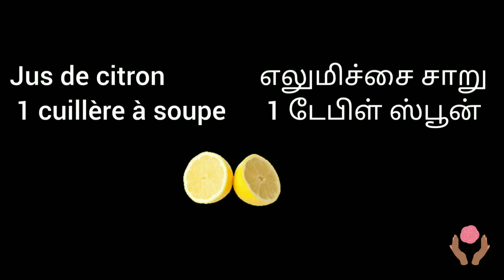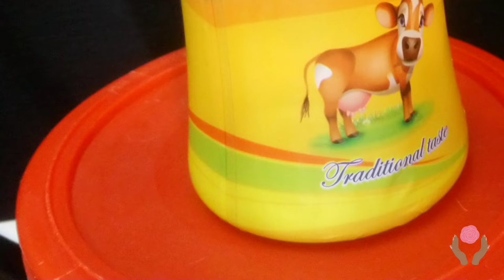Crevettes-Champignons "BRIYANI" / இறால் - காளான் "ப்ரியாணி "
Riz indien aux crevettes et champignons...